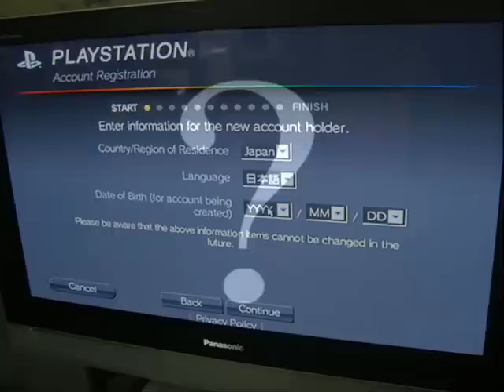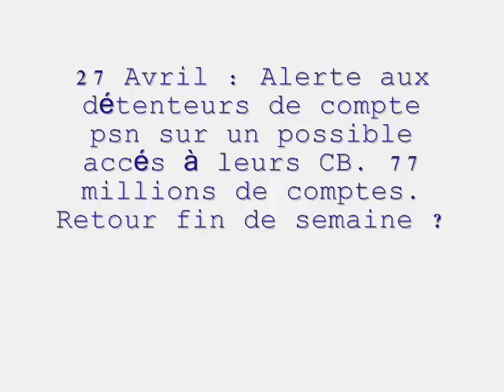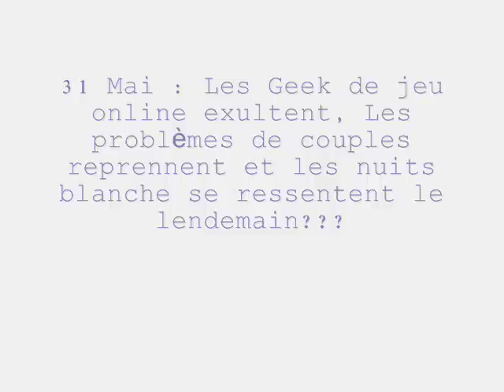PSN : Chronologie d'un drame technologique (en Musique) !!!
Petite vidéo musicale pour raconter les faits marquants depuis le début du hack du Playstation Network. Amusez-vous bien les amis !

PS: N'oubliez pas un petit j'aime si vous aimez bien entendu ;)

Musique : " Ce n'est rien" - Julien Clerc; " Mentir" - Marie Mai; "Je t'aime mais je te quitte "Disiz ( Peter Punk); "Pardonnez-moi" Amel Bent ; " Quand reviendras-tu?" Barbara; "Le Paradis Blanc"- Michel Berger; "Paradis"- Booba; "Ca plane pour moi"- Plastic Bertrand.